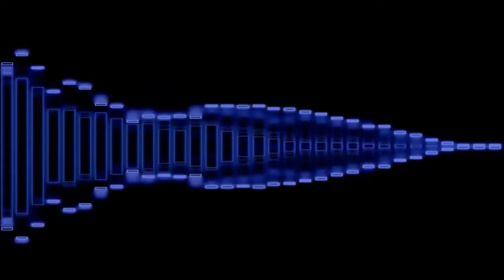The Barry Sisters [האחיות ברי] - Bublitchki Bagelach - [Sub]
The Best Of The Barry Sisters, 1966